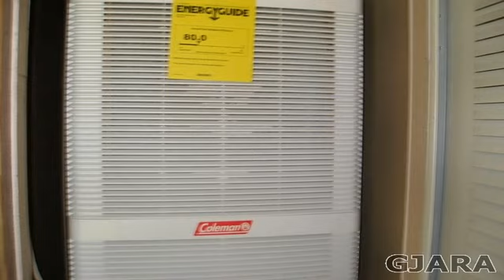3195 F Road 22 Grand Junction CO 81504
3195 F Road 22 Grand Junction CO 81504

A very well maintained home in Pioneer Village adult park (55+). Nice landscaped yard. Large carport 40 x 14 with 2 storage sheds. sidewalk all around the home. Unique front enclosed porch area, and is screened in. Home includes all kitchen appliances, split bedroom concept with 2  baths. New Updates in the last 4 years have been New Hot Water Heater,New Walk-in Shower,New Range Hood,New Carpeting,New Furnace and New Garbage Disposal.  Move in Ready and easy care.  HOA covers irrigation to the property line then the Home Owner is responsible for own maintenance. Snow removal is provided for the park area. Home owner is responsible for water, sewer and trash.